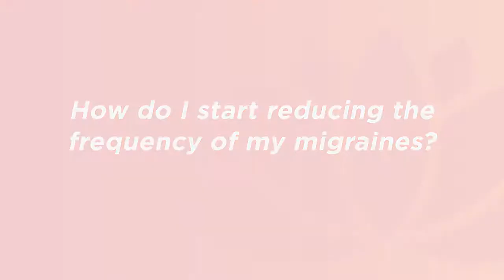AskDrKC: Reducing Frequency of Migraines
In this AskDrKC About Ayurveda video, Dr. Kulreet Chaudhary, neurologist and Ayurvedic practitioner, gives some helpful advice on how you can reduce the frequency of migraine headaches. She discusses which dosha imbalances tend to lead to migraines, and provides some natural solutions for addressing the debilitating symptoms of these painful headaches.

• What is your dosha?
• Watch video of Dr. Chaudhary making The Prime Tea in her own kitchen, with ingredients from her pantry
• Dr. Chaudhary mentioned that one of her favorite supplements to repair the gut is Triphala; find out more about its benefits

ABOUT DR. KULREET CHAUDHARY:
Dr. Kulreet Chaudhary’s combined expertise in both modern neurology and the ancient science of health known as Ayurveda has uniquely positioned her as an expert able to pull from the broadest possible base to treat her patients. She is the author of The Prime and Sound Medicine, and as a neuroscientist she has participated in over 20 clinical research studies in the areas of multiple sclerosis, Alzheimer’s disease, Parkinson’s disease, ALS, and diabetic peripheral neuropathy. Dr. Chaudhary is a member of the Healthy Directions family of experts where her unique expertise as a neurologist, Ayurvedic practitioner and compassion-based health coach will help people across America and beyond lead healthier, happier, longer and more fulfilling lives.